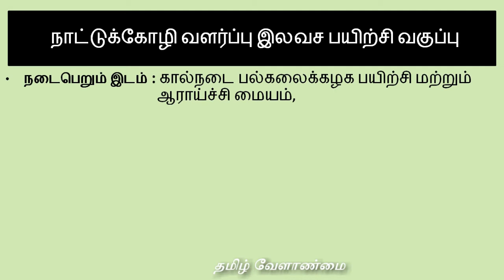நாட்டுக்கோழி வளர்ப்பு இலவச பயிற்சி வகுப்பு || Poultry Farming Free Training